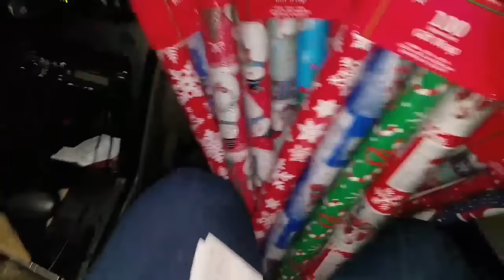*GLITCH/RUN DEAL* | GO NOW!!!